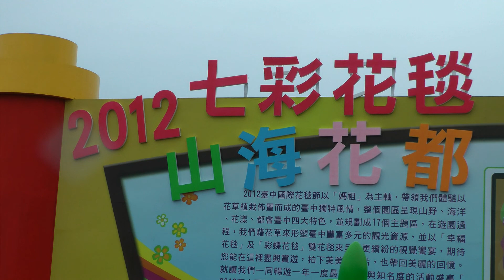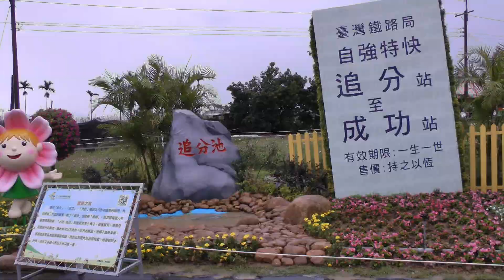2012Taichung Int'l Flower Carpet Festival,臺中國際花毯節,鄧麗君-難忘初戀的情人Full HD1080p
2012「臺中國際花毯節、新社花海暨中臺灣農業博覽會」於11月17日至12月6日,在臺中市新社區農委會種苗場展出,園區開放時間為每日上午8時30分至下午4時30 分。今年結合「天后媽祖」的意象與都會公共藝術巧妙結合，並以「幸福」與「彩蝶」的雙花毯的主題呈現。
新社花海系列活動已經邁入第7年，而花毯與花海活動結合已是第2年，去年首度合辦即帶來近150萬的觀光人潮。今年的花海活動共有50公頃，有1.9公頃2012臺中國際花毯節、35公頃的花海區、1.9公頃的第一屆中臺灣農業博覽會及大臺中美食區、農產品行銷區等五大展區及花現西番蓮館、梅蘭竹菊館、世紀繁華館、Hello農村好館、森活低碳館及生活美學主題展示)館等六大展館，共同在新社區組成巨觀美景。
(資料摘自Yahoo ,配樂:再見我的愛人Goodbye My Love,鄧麗君唱,如涉版權,随即撤除)